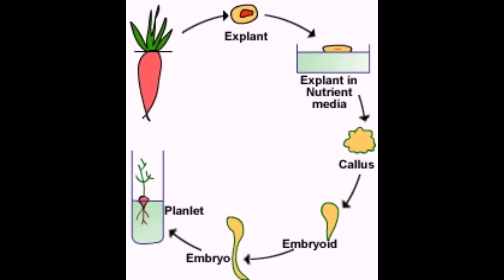tissue culture, Biotechnology ടിഷ്യൂകൾചർ ബയോടെക് നോ ളജിLSS,USS, LDC, LPSA, UPSA, psc special video